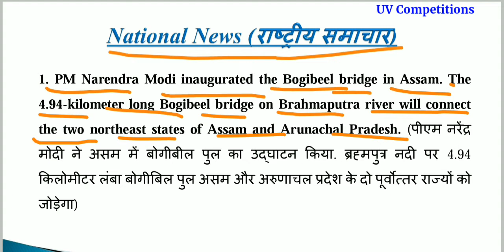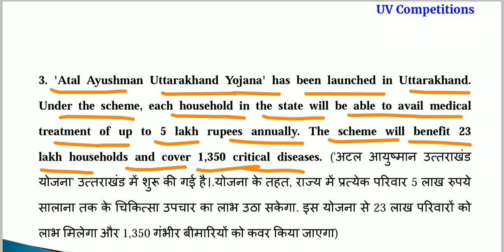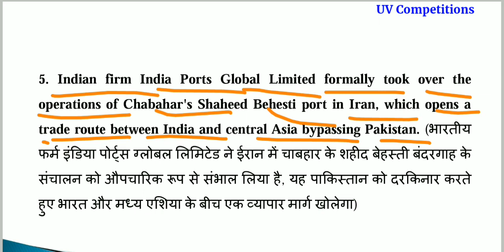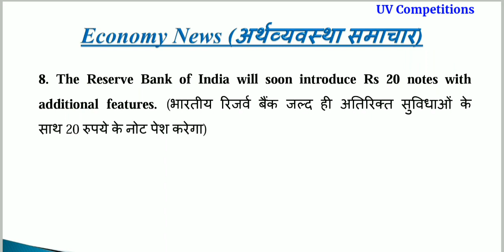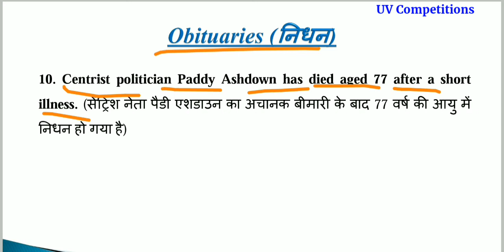Daily Current Affairs GK updates 27 December 2018 in Hindi & English for UPSC, SSC, Banks Exams